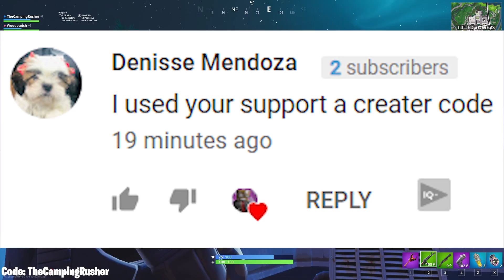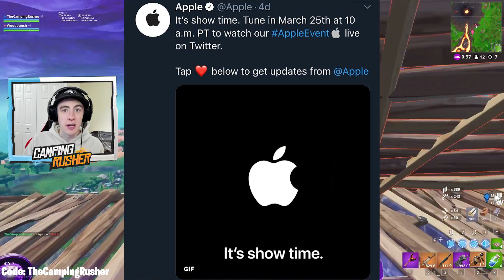*NEW* Fortnite Update! | Apple x Ninja Event, S9 Full New Map, "Beginner" Mode!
Fortnite New Update - Apple x Ninja Event, S9 Full New Map, and "Beginner" Mode is what we discuss today!

Support a Creator Tag - TheCampingRusher (Resets Every 2 Weeks)